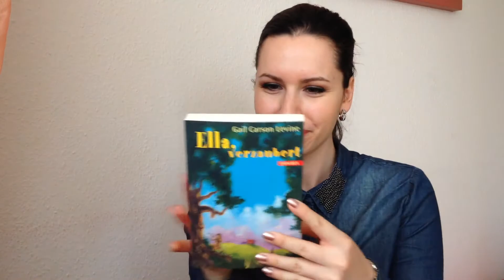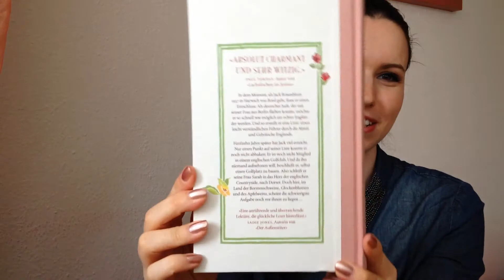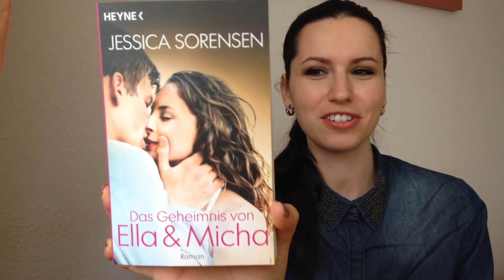Neuzugänge Januar/Februar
Ich habe im Laufe des Monats Januar wieder ein paar neue Bücher ergattert...ich sollte aufhören welche zu kaufen, aber es ist einfach zu verlockend :-D Ich hoffe diesen Monat wird es weniger, wobei ich sagen muss, dass ich bereits schon wieder 3 neue Bücher habe, die in diesem Video leider noch nicht zu sehen sind. (Eines war jedoch eine Vorbestellung und das 2. der Abschluss einer Trilogie...)
Wie auch immer...euch auf jeden Fall viel Spaß beim Video, vielleicht ist ja auch was für euch dabei ;-)

Die erwähnten Bücher:

Rückkehr nach Somerton Court - Laila Rasheed
Mein Sommer nebenan - Huntley Fitzpatrick
Firelight. Brennender Kuss - Sophie Jordan
Gone Girl - Gillian Flynn
Ella, verzaubert - Gail Carson Levine
Black Dagger 2. Blutopfer - J.R.Ward
Wie Mr. Rosenblum in England sein Glück fand - Natasha Solomons
Das Geheimnis von Ella und Micha - Jessica Sorensen

Hier geht's zu meinem letzten Video: Rezension: Das Schicksal ist ein mieser Verräter von John Green